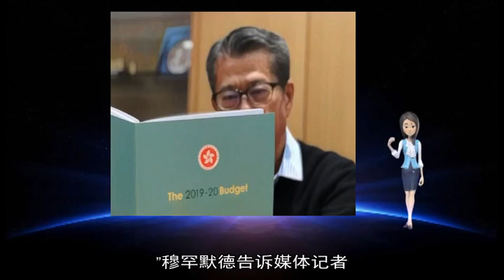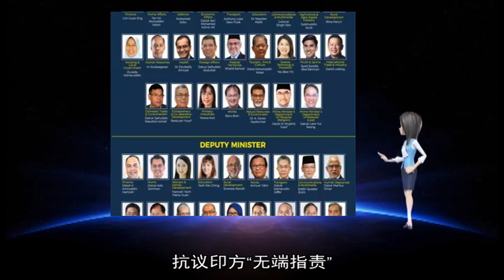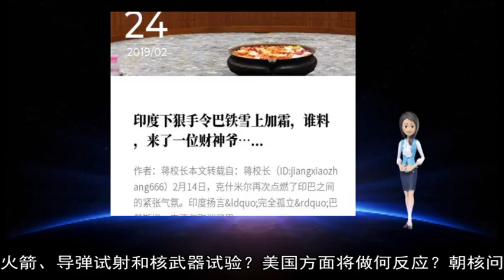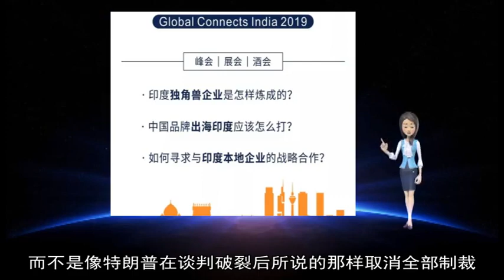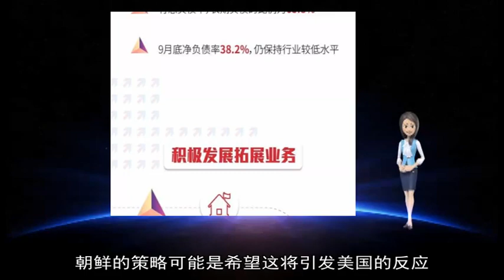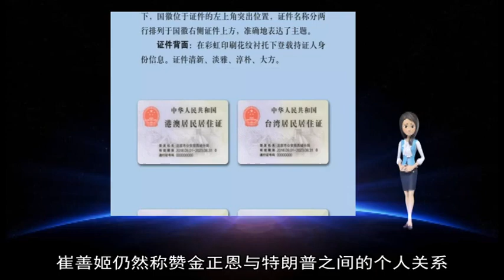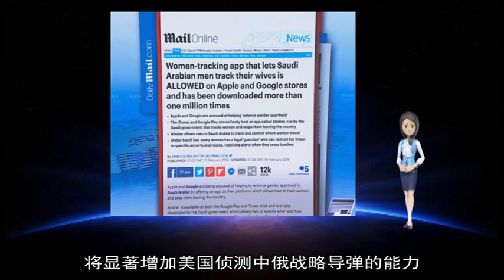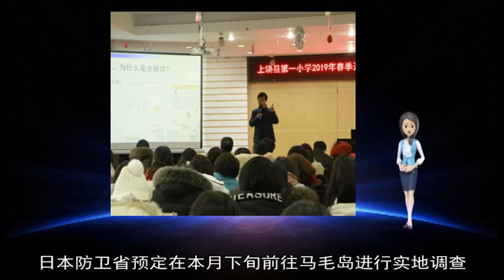军事新闻-沙特王储访印 宣布投资印度和联合打击恐怖主义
《军事新闻》《中国新闻》《世界新闻》沙特阿拉伯王储穆罕默德·本·萨勒曼访问印度 宣布沙特将与印度合作打击恐怖主义 同时认可沙特向印度投资的前景  【联手反恐】  沙特王储19日晚抵达印度 20日会晤印度总理纳伦德拉·莫迪 随后共同出席记者会  “恐怖主义和极端主义是印度和沙特共同的担忧 ”穆罕默德告诉媒体记者 沙特准备就反恐与印度合作 包括情报共享和政治领域合作  莫迪在记者会上再次谴责上周印控克什米尔地区发生的自杀式袭击 称将采取有效行动 以惩治作案者及其支持者  莫迪说 印度与沙特都认为有必要对“支持恐怖主义的国家”施加更多压力 已就加强反恐和打击网络犯罪领域合作达成一致  印控克什米尔地区14日遭遇自杀式汽车炸弹袭击 40多名印度中央后备警察部队士兵死亡 数十人受伤 印度政府指认邻国巴基斯坦关联这起袭击 15日取消巴方的最惠国待遇 巴基斯坦政府否认关联袭击 抗议印方“无端指责”  沙特王储到访印度前 在巴基斯坦访问两天 一些人原本担忧 印巴紧张关系可能给沙特王储访问印度蒙上阴影  【看好投资】  除反恐合作 沙特王储穆罕默德表达向印度扩大投资的意愿 他在记者会上说 沙特对印度多个领域颇为看好 如能源、农业和技术 期待今后两年向印度投资超过1000亿美元  沙特王储说 “总理先生 我们愿意与你们合作 确保这些投资实现 给两国以实惠” 沙特2016年至今已向印度投资440亿美元  沙特与印度20日签署基础设施、住房和旅游等领域框架协议 沙特代表团成员、沙特阿美公司首席执行官阿明·纳赛尔当天说 这家沙特石油和天然气国有企业视印度为投资首选  美联社报道 印度大约17%的原油和大约三分之一的液化天然气由沙特提供 伊朗同样是印度的主要原油供给国之一 美国要求印度遵守美方对伊朗制裁的截止期限将至 这一背景下 印度与沙特能源领域的关系可能变得更加重要  沙特王储穆罕默德定于20日晚些时候离开印度 他访问巴基斯坦期间 沙特与巴基斯坦签署协议 沙方承诺向巴方投资200亿美元 （新华社专特稿） 在朝美河内峰会无果而终后 朝鲜重修火箭发射场 并发表强硬声明 这些行动到底表明什么？  3月中旬 朝鲜外务省副相崔善姬突然在平壤紧急召开发布会 对外国媒体和外交官表示 美国在最近特朗普和金正恩的峰会上丢掉了千载难逢的“黄金机会”  朝鲜已经提出拆除其主要的宁边核设施 但特朗普表示除非朝鲜摧毁其所有核设施 美方拒绝取消制裁 之后 朝美峰会谈判破裂  朝鲜下一步是否将重新进行火箭、导弹试射和核武器试验？美国方面将做何反应？朝核问题是否会又一次走向恶化？  崔善姬在平壤表示 金正恩将很快就其与美国未来会谈正式宣布立场  据俄罗斯塔斯社的报道 她在朝鲜对记者们说: “我们无意以任何形式屈服于美国的要求  也不愿意参与此类谈判 ”  塔斯社报道称 她指责美国采取“黑帮式”的立场 塔斯社分析认为 这表明朝鲜可能终止美朝对话  崔善姬表示 朝鲜在最近朝美峰会期间的要求是取消五项关键经济制裁 而不是像特朗普在谈判破裂后所说的那样取消全部制裁  她说: “很明显 美国丢掉了一个黄金机会 我不知道为什么美国会有这种不同的描述 我们从未要求取消全部制裁 ”  那美国的立场是什么？  美国总统特朗普和国务卿蓬佩奥等在上月河内峰会会谈后说 朝鲜要求全面解除制裁  特朗普当时在记者会上说 “他们希望解除全部制裁 我们做不到这一点 有时候你必须离开（谈判桌） 现在就是这样的时候 ”  但美国方面并没有表示终止谈判 特朗普在河内峰会后举行的新闻发布会上表示 尚没有举行第三次峰会的计划 但他对未来“有个良好结果”表示乐观  3月中旬 美国朝鲜问题特别代表斯蒂芬·比根在华盛顿表示 朝美外交“仍然非常活跃”  不过他没有说明河内峰会以来美朝是否进行过任何谈判 也没有提及进一步会谈的任何计划  BBC驻首尔记者劳尔·比克尔认为 外交大门仍然开着  她认为 这不一定意味着回到特朗普“发火”的老路上 朝鲜的策略可能是希望这将引发美国的反应  平壤注意到 特朗普曾夸口说 他有能力让金正恩停止发射导弹和试验核导弹  特朗普表示 只要朝鲜没有再试射武器 他并不着急  在河内峰会没有达成协议、对朝经济制裁仍在实施的情况下 朝鲜可能会试图敦促美国总统回到谈判桌前 达成更好的协议  值得注意的是 崔善姬仍然称赞金正恩与特朗普之间的个人关系  韩联社报道说 崔善姬谴责美国在朝美首脑会上只着重追求政治利益 无意取得成果 而陪同出席扩大首脑会谈的美国国务卿蓬佩奥、国家安全顾问博尔顿提出过分要求 使得会谈氛围充满敌意和不信任  比克尔认为 朝鲜也有自己的强硬派 他们可能会将金正恩长途奔波赴越南出席峰会之旅视为失败  所以 朝方声明也有让他们知道朝鲜立场坚定不移的意图  美国“国土防御雷达”部署效果图  【环球时报综合报道】日本《读卖新闻》网站28日报道称 为加强对洲际弹道导弹的拦截能力 应对中国、俄罗斯和朝鲜的威胁 美国有意在日本部署大型反导防御雷达 熟悉美日关系的消息人士透露 美国将很快通知日本政府 并就配备新雷达事项与日本开始谈判  《读卖新闻》称 美国政府希望在日本部署的是洛克希德·马丁公司的“国土防御雷达”（HDR-H） 这种雷达此前仅计划部署于美国本土、夏威夷和关岛等地 该型雷达除了可以监视和防御西太平洋沿岸国家发射的弹道导弹 还可用来监控反卫星武器和空间碎片等  报道称 美国计划2023年在夏威夷配备HDR雷达并开始运营 并计划2025年在日本完成配备 与部署在夏威夷的雷达配合 共同发挥监视作用 此外 美方部署在日本的HDR雷达预计将和自卫队共享情报  部署在韩国的“萨德”反导系统发射阵地  目前美国部署在韩国的“萨德”系统 以及日本从美国引进的陆基“宙斯盾”系统均只具有侦测中近程弹道导弹的能力 一旦美日就在日本部署HDR雷达达成协议 将显著增加美国侦测中俄战略导弹的能力 同时也是美国首次将具有侦测洲际导弹能力的反导预警系统部署在海外  陆基宙斯盾系统进行测试  另据西日本新闻报道 日本政府决定斥资1 47亿美元 从私人手中购买位于鹿儿岛县种子岛以西12公里处的一座孤岛马毛岛 供美海军舰载飞机举行演习 日本防卫省预定在本月下旬前往马毛岛进行实地调查 日本为美国军演购岛 遭到该岛所属的西之表市居民反对 ▲（蓝雅歌） 经中央军委批准 有关部门日前印发《军队文职人员聘用合同管理暂行规定》、《军队文职人员管理若干规定（试行）》、《关于调整易地执行任务部队地区津贴发放办法的通知》、《关于军人休假探亲制度执行中有关问题的通知》、《关于调整军队文职人员和职工艰苦边远地区津贴标准的通知》、《关于老干部服务保障机构从地方购买服务或雇请人员有关问题的通知》等首批6项紧前出台的政策制度  紧前出台一批政策制度 是贯彻中央军委政策制度改革工作会议部署要求